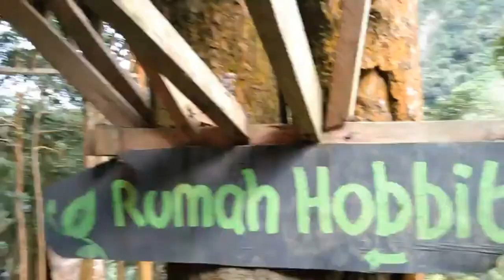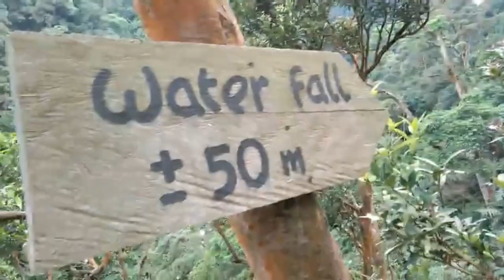Wisata Medan 2020-Air Terjun Sikulikap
Wisata Medan Terpopuler 2020

Haii..gaess!
Di video aku kali ini,aku berkunjung ke salah satu wisata medan yg lagi hits/populer Di Tahun 2020.
Yaitu wisata alam air terjun sikulikap
Yg beralamat di Penatapan Berastagi Desa Doulu Kec:sibolangit Kab:Karo
  Air terjun ini suasananya Asri kali gaess,selain kalian bisa menikmati suasana air terjun,kalian jg bisa menikmati area hutan yg sudah di sulap menjadi tempat berfoto selfi di rumah hobbit.

wisata air terjun berastagi, wisata di medan, wisata cantik diberastagi, wisata alam di berastagi, air terjun di berastagi, wisata berastagi, wisata terbaru di berastagi, wisata di berastagi, air terjun sikulikap